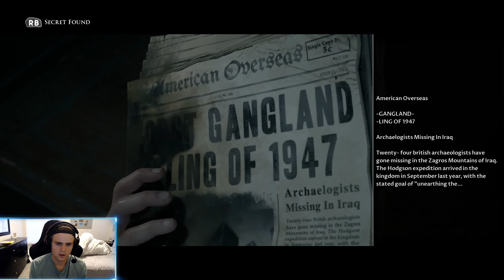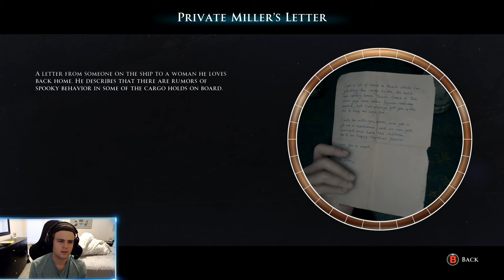I AM NOT SCARED yet... Man of Medan Part 3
EQUIPMENT:
Elite Controller
Elite Controller 2

Song: You gotta be kidding me with this honestly - j^p^n

Song: Conceptualeyes - Koji